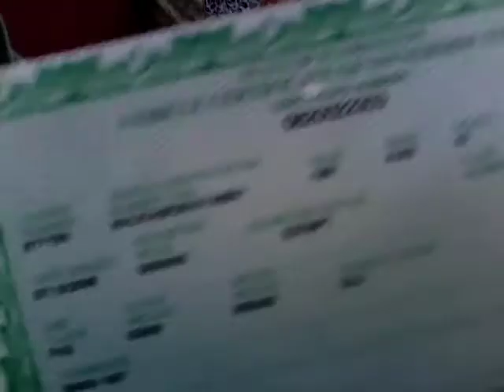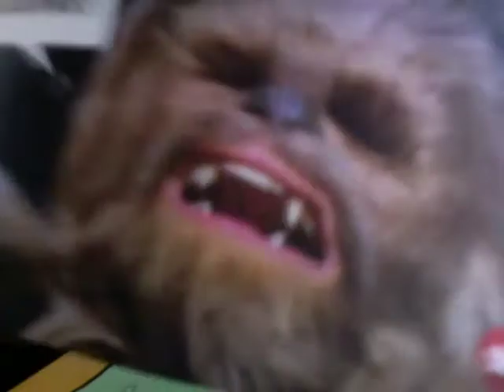The Ultimate Lego Experience: Part 1 The Boring, Long Introduction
Deep in the heart of the darkest recess of space where all kitties were told about since they were young, lives a brave, silly, crazy, knight, warrior, space chimp but not a guy from Star Trek. Experience the ultimate battle of good vs. sort of good complete with mayonnaise and ketchup. And, featuring Chewy, Han Solo and Luke Skyeater and their quest to fall into a black hole and be sucked into time and space. Cool eh?